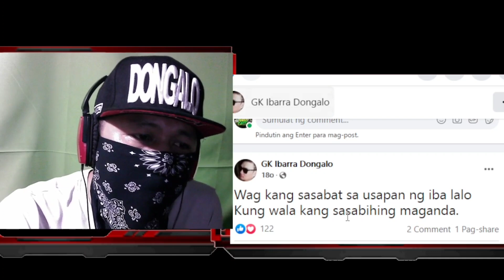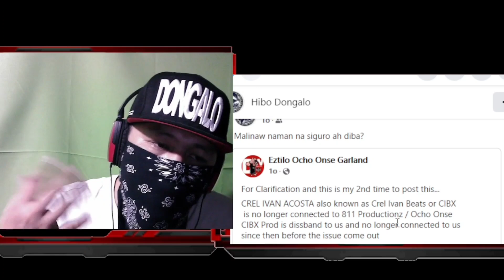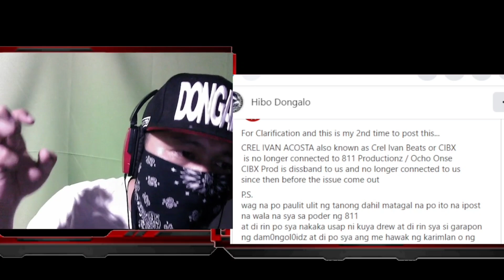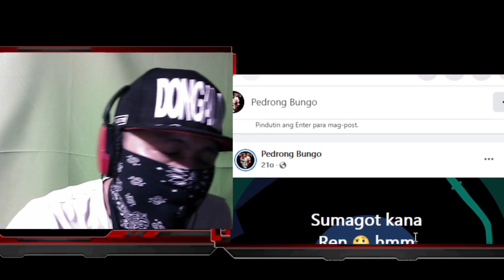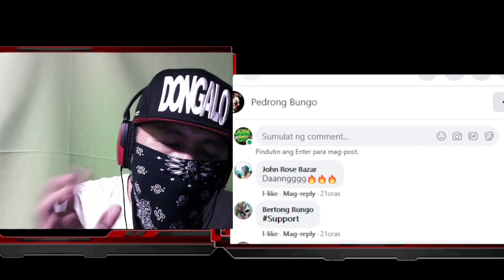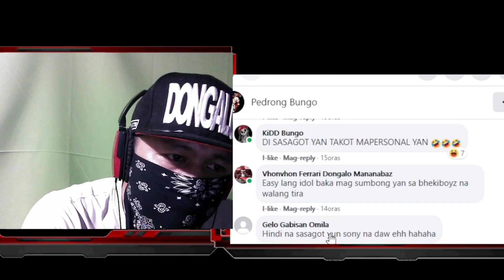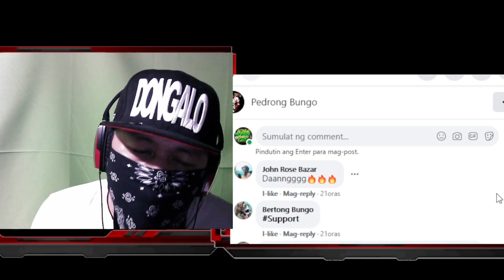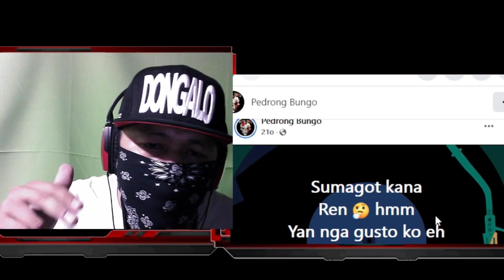GK IBARRA PAMBARA KAY BALASUBAS SUMAGOT KA BALASUBAS WAG PAAWA 811 PROD SINIPANG PANGAP SINUNGALING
BIYAHENG WANGBU
MOTOVLOG
DONGALO WRECKORDS
TAGAKATAY 5:30 THE CHAIN SAW
SALBAKUTA
SHOOT SHOOT
EX BATTLION
PINAKA BANONG RAPPER
SKUSTA CLEE
FLOW G
WANGBU REALTALKAN

Credit : ANDREW E.